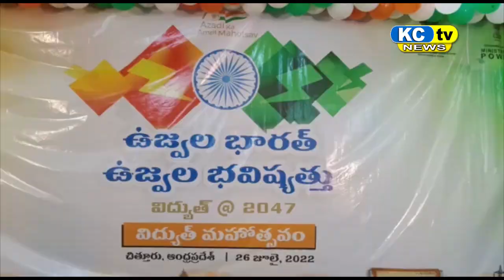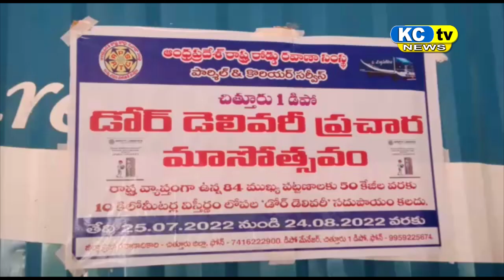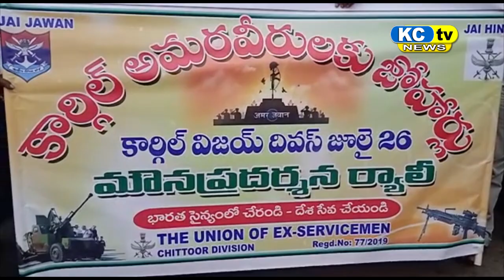KC TV NEWS 26 07 2022